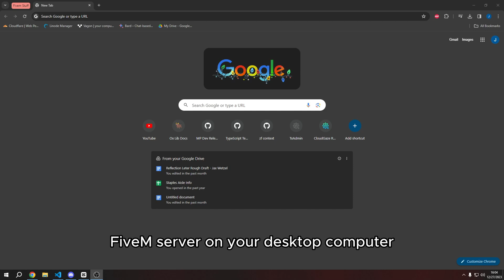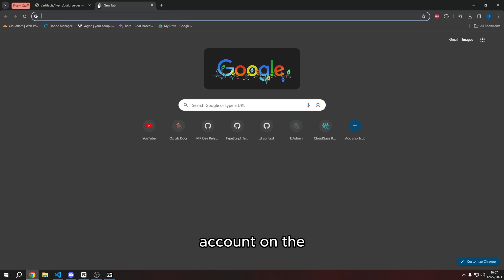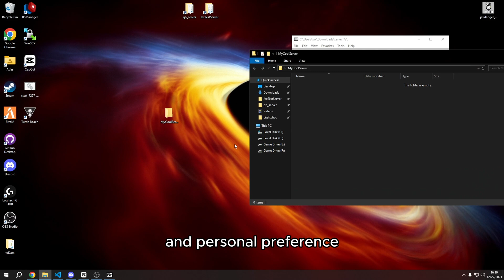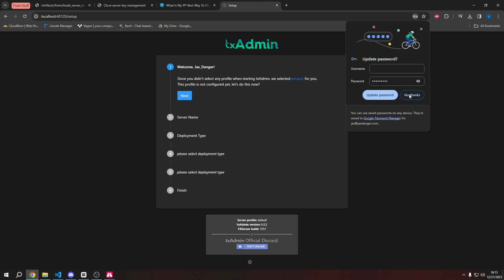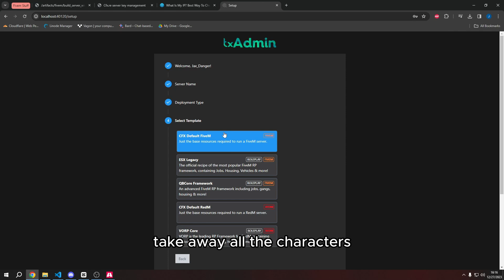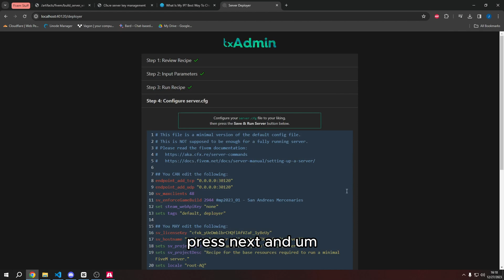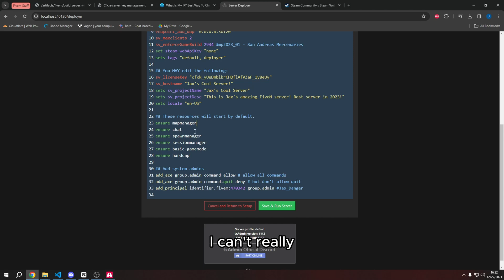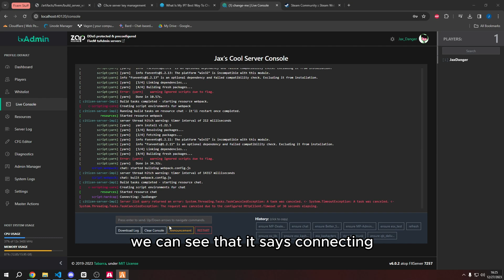FiveM Server Creation Tutorial | 2024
Today I demonstrate how to create a FiveM server on your home computer. I do my best to go slow to make the video beginner friendly.

Any questions can be put in the comments or in my discord if you want a quicker answer.

Chapters:

0:00 - Intro
00:26 - Downloading Files
2:44 - FiveM License Key
5:06 - Server Files
6:06 - Starting up TXAdmin
8:20 - TXAdmin recipe explanation
11:02 - Creating the server
12:44 - Server Configuration
16:37 - Starting & Joining Server
18:26 - Outro